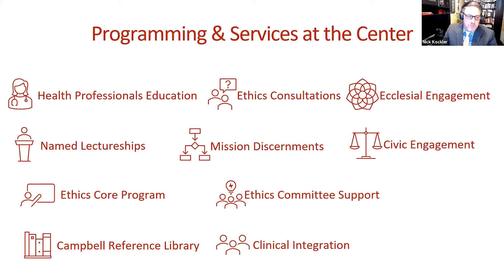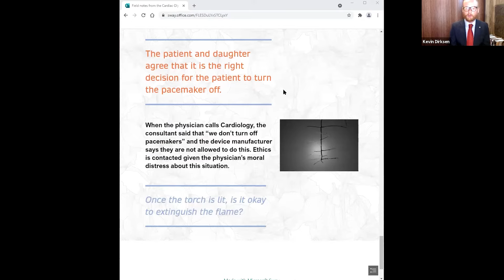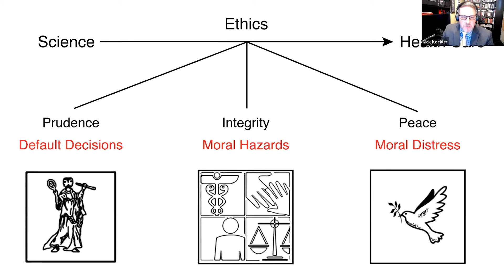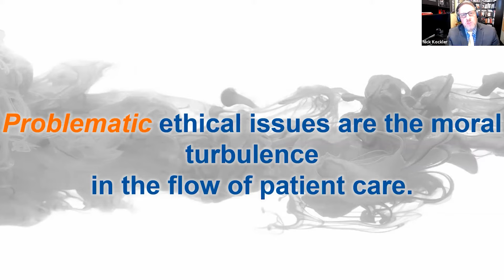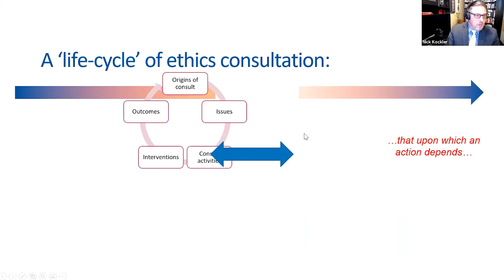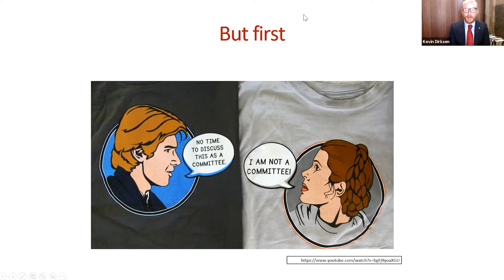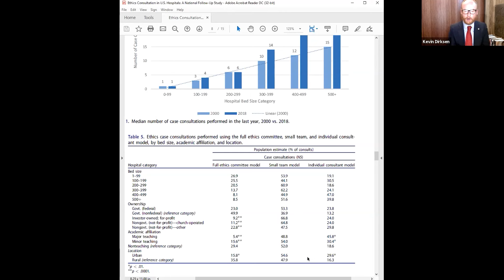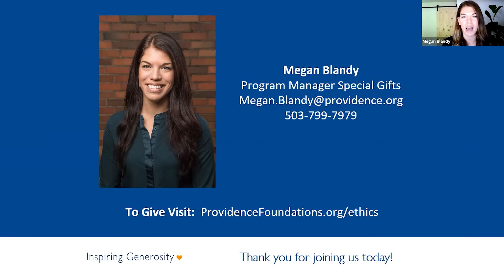DocTalk w/ Nick Kockler, Ph.D. & Kevin Dirksen, M.Div.: How to Make Ethical Decisions in Health Care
Donors provide 100% of the funds necessary to operate the Providence Center for Health Care Ethics. Thank you!